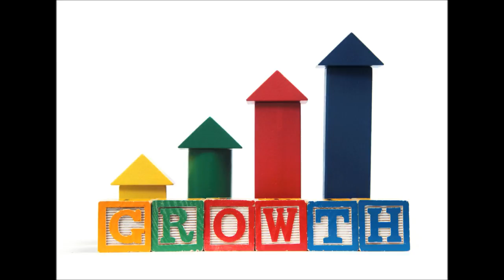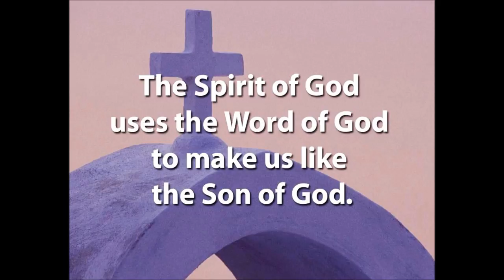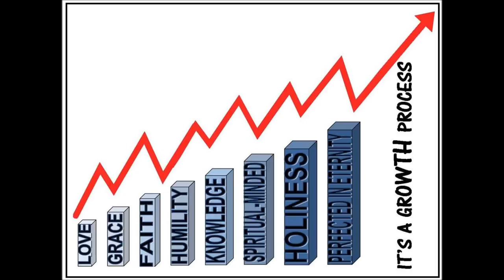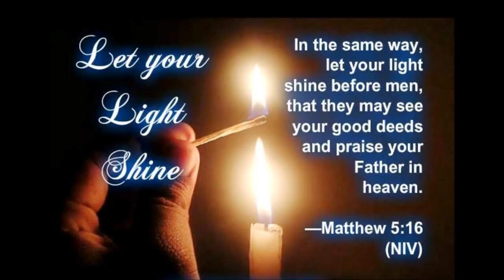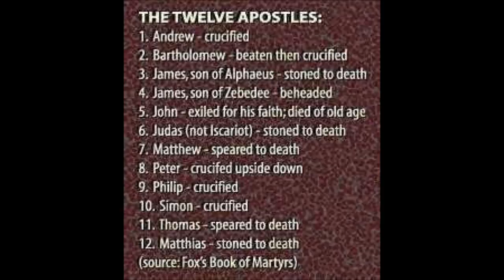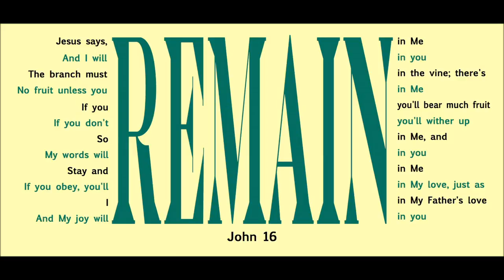Tamil Christian Message English Translation - How Not To Grow - Sound Doctrine Bro.R.Stanley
Tamil Christian Message English Translation - How Not To Grow - Sound Doctrine Bro.R.Stanley - 8 of 20 correctional Bible Studies - 10 Lessons - Grow - A Well Balanced Christian Sound Doctrines - Please download into your devices and listen frequently. May God bless your journey in Christ Jesus and empower you by the power of Holy Spirit.
10 parts correctional Bible Studies - We have used Windows movie maker to make as a movie for the upcoming new generations.